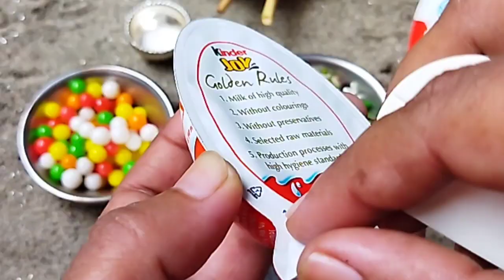Miniature Kinder Joy Brownie Cake| kinderjoy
Note: The utensils used for mini cooking in every
video are made by Anikash Miniature Food.

INGREDIENTS:-
Kinderjoy Chocolate
flour
sugar
Milk
Bakingpowder
gems
sprinkle

Anikash Miniature Food.
cooking, mini cooking, miniature cooking, mini real cooking, quick and easy recipe,  miniature
how to make a small cake with dairy milk chocolate
dairy milk chocolate recipe
dairy milk minis unboxing
recipe with dairy milk chocolate